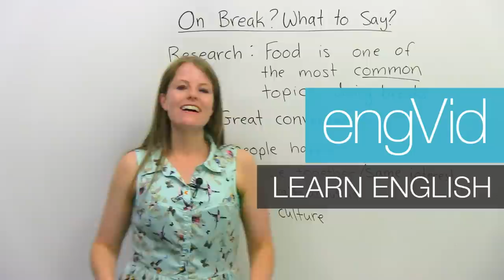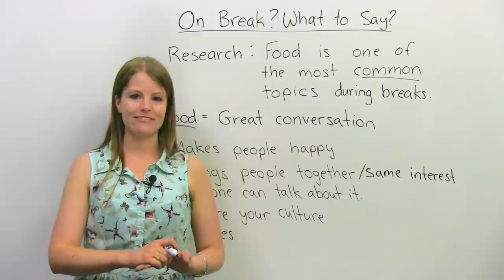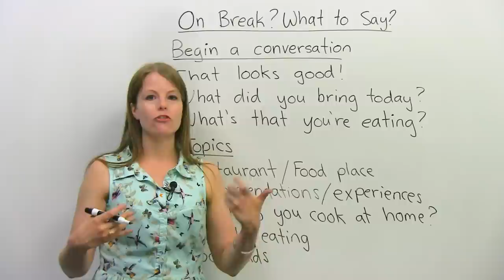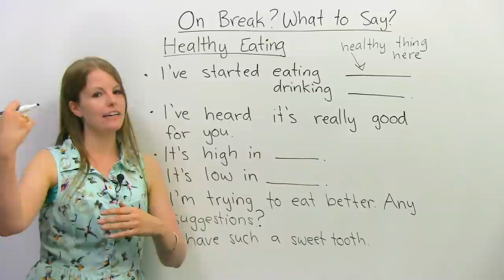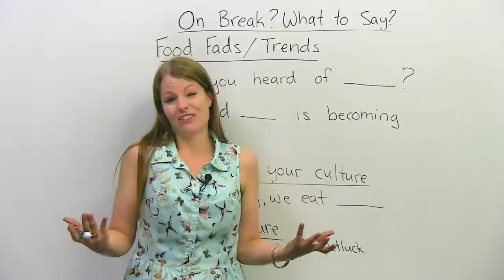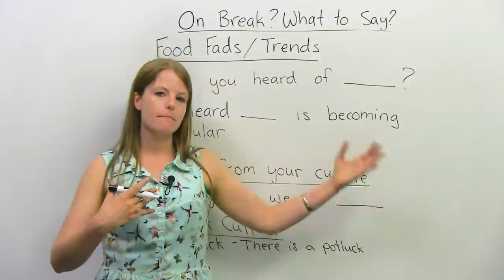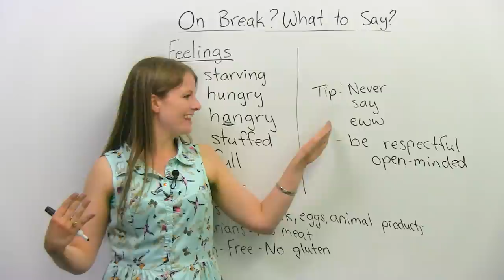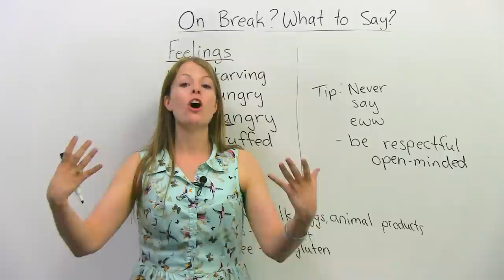Easy English Conversation: Talk about food!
What can you talk about with your co-workers, classmates, or people you don’t know well?  According to research, food is one of the most common conversation topics for people while on break. By knowing how to talk about food, you will feel more confident in conversational situations and have more to add to conversations.  Understanding common vocabulary and expressions about food can help your listening in these situations. In this video, you will learn ways to begin a natural conversation about food. You will also develop an awareness about North American food culture – what is a potluck, what is the difference between gluten-free, vegetarian, and vegan? What about bacon donut ice cream? After the lesson, test yourself with the quiz